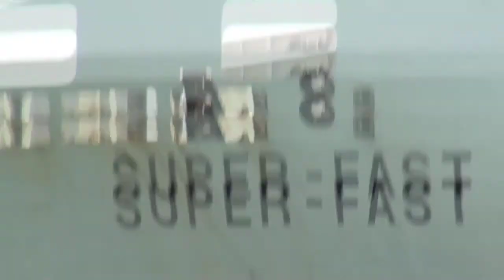Audi MedCup 2011 Champions Quantum Racing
Highlights from the final day in Barcelona 2011!

Produced by Keith Brash for Quantum TV, Images by Ian Roman + Guido Trombetta_Studio Borlenghi/Audi MedCup